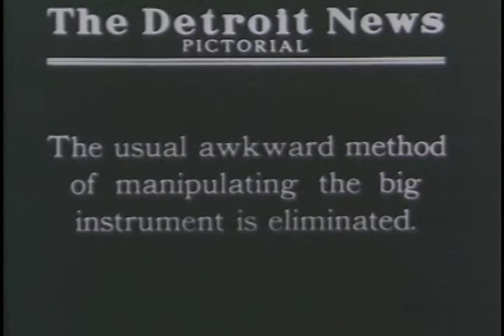Tuba Stand by Henry Ford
Henry Ford designs a tuba stand and presented it to a friend, William Finzel, the orchstra leader.

S164